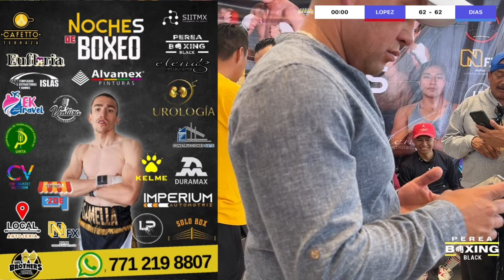⚖️Ceremonia de pesaje 3️⃣ra Noche de Boxeo🥊 por Emilio Perea Promotion 🥊